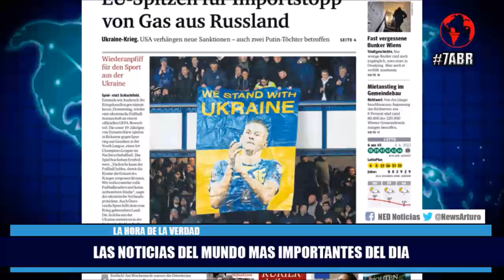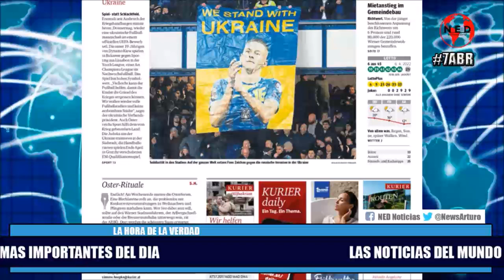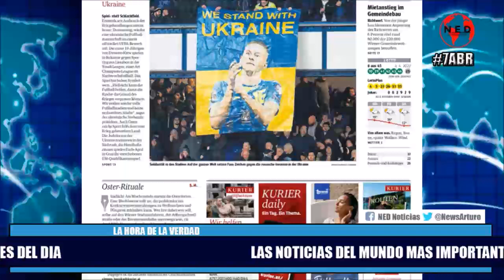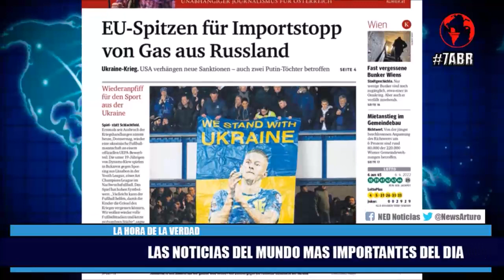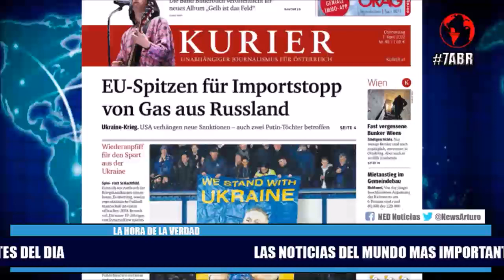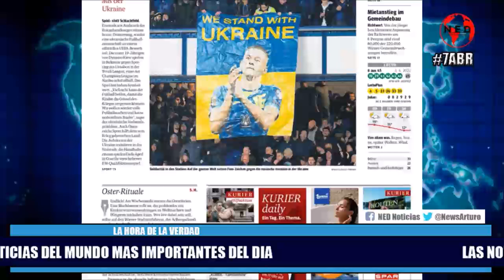ULTIMA HORA 🔴 LAS NOTICIAS DEL MUNDO MAS IMPORTANTES DEL DIA Abril 7